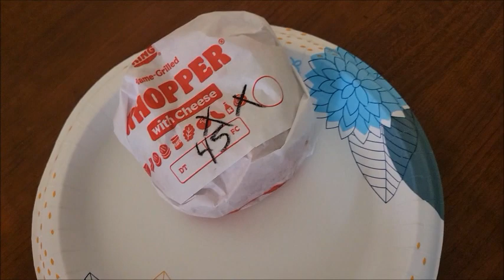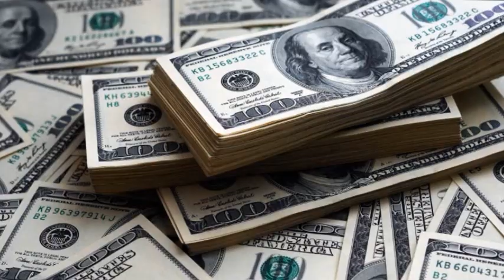FIRST TIME Trying Burger King's SPIDERVERSE WHOPPER